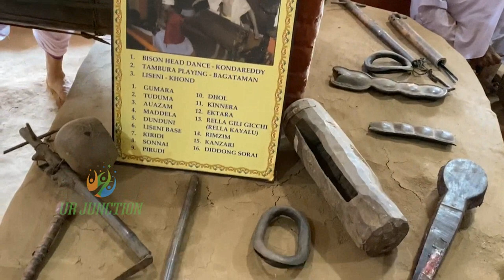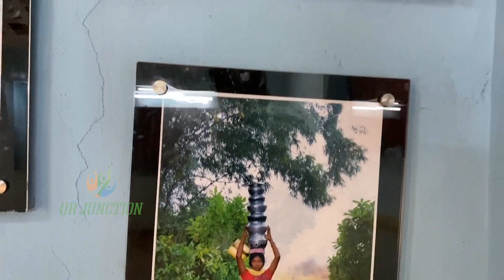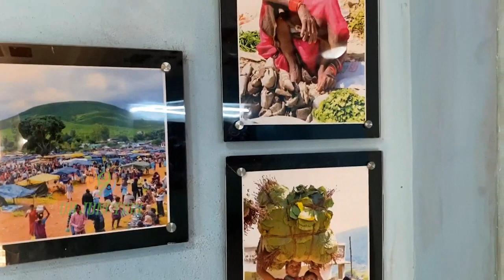Araku Tribal Museum | Araku Valley | Travel Time | Travel Junction | UR Junction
Here comes the very famous and amazing TribalMuseum of Araku. What a recreation of the tribal world. It's such a treat to visit this place.
Anchor - Pujita Nunnaguppala
Editing - Balaram V
Cinematography - Nikhil Kosuru
Follow @karan_the_only_1
Follow @balaram56
Follow @ni_ki_niki
Follow @honeydeepu_312